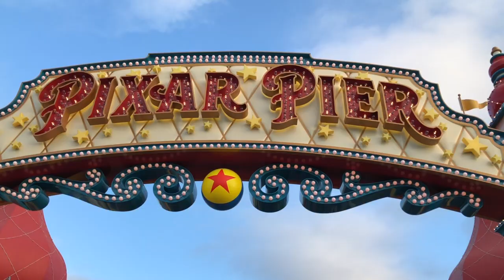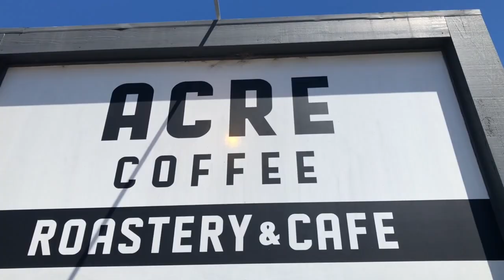Summer 2018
a little video of my summer adventures!!